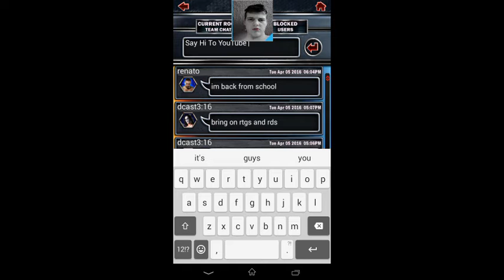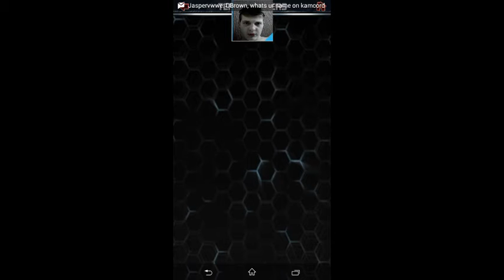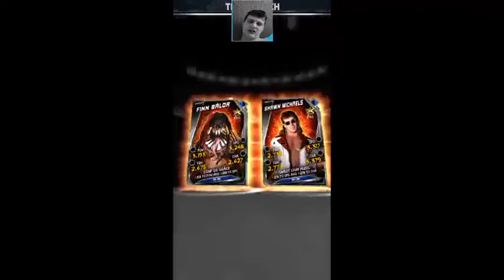WWE SUPERCARD #142 TPPC New Day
In this episode I play Team PCC and I update you on my KOTR progress